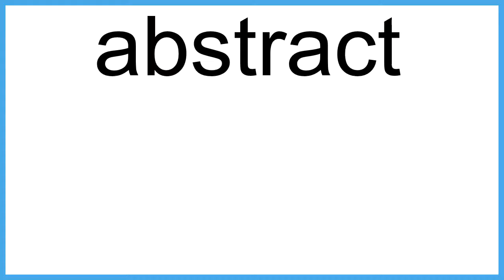abstract The New English Dictionary meaning | Vocabulary for Kids | Children's Dictionary